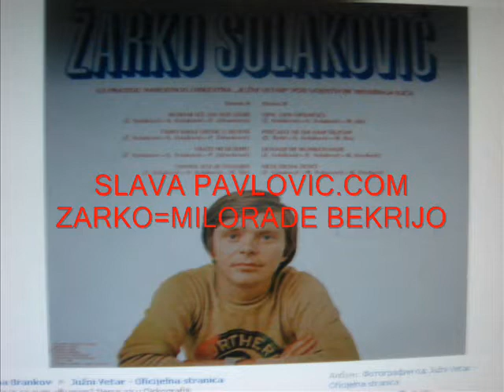Slava Pavlovic Zarko Milorade bekrijo 1983 cikago